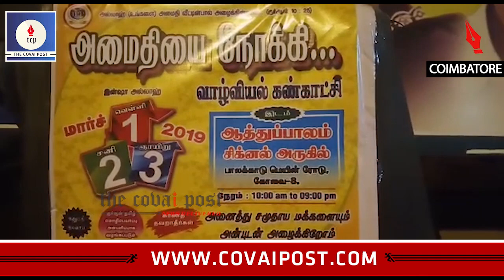Tension escalates as police destroys flex boards erected by TMMK paying respect to Pulwama martyrs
TMMK party cadres protests alleging that police officials were destroying flex boards erected by Tamil Nadu Muslim Munnetra Kazhagam (TMMK) to pay respects to  Pulwama martyrs.